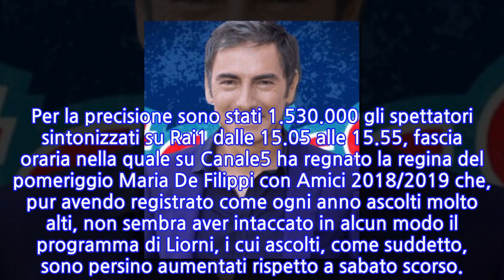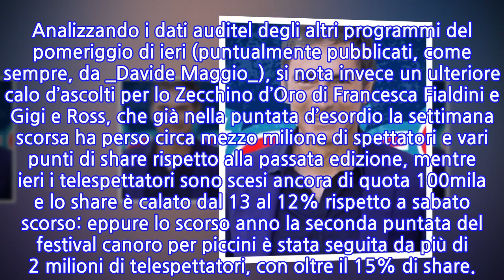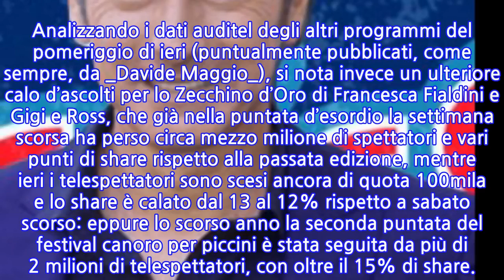Italia Si: Marco Liorni regge la sfida con Maria De Filippi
ITALIA SI: ASCOLTI IN CRESCITA PER MARCO LIORNI (NONOSTANTE MARIA DE FILIPPI)